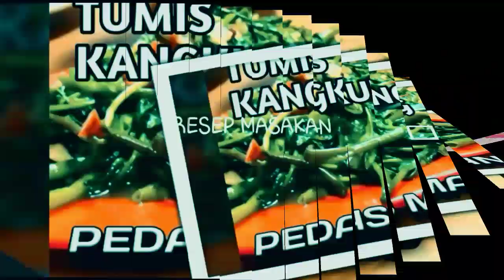Cara Membuat Ikan Bakar Periangan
Resep ikan bakar periangan merupakan ikan bakar khas bandung yang legendaris dan banyak di minati, simak selalu video di atas untuk mengetahui resep dan cara memasak nya
Dukung terus channel DAPUR SEDERHANA agar dapat menyajikan video yg bermanfaat.